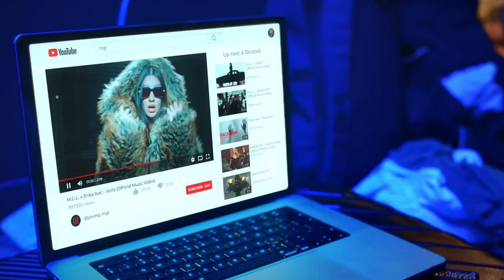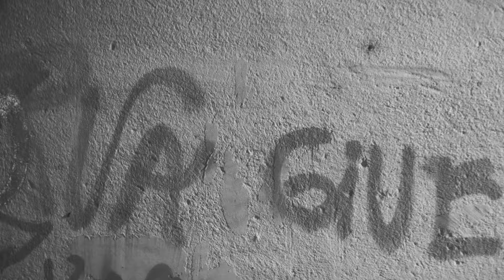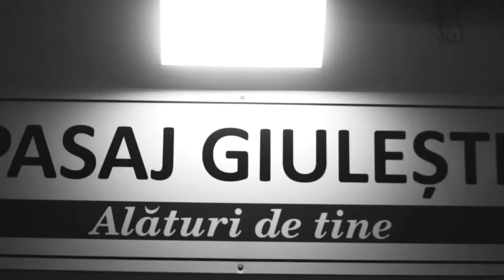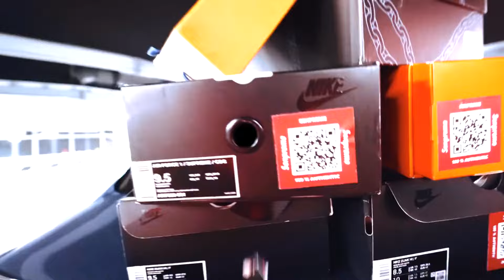ROMANIAN TRAP MIX 2024 | BEST ROMANIAN TRAP MUSIC 2024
👍 Nu uita să dai un like și să te abonezi la canalul nostru pentru mai multe mix-uri și recomandări de muzică.

Tracklist:
00:00:00 M.G.L. x Erika Isac - "Voila"
00:02:19 NOUA UNSPE x RAVA x BITTNER - ZODIAC
00:05:35 M.G.L. - Maraton
00:08:10 NOUA UNSPE - REGINA
00:10:32 RAVA, M.G.L. - Shotgun
00:13:17 AlbertNBN - BETO
00:15:35 RAVA, IUSTIN - IN LIPSA TA
00:18:47 Marko Glass - Tipa Noua
00:22:07 Killa Fonic, RAVA - Brasileira
00:25:24 AlbertNBN ft. MGK666 - M6
00:28:29 PETRE STEFAN  x YNY SEBI - ENZO FERRARI 2
00:31:07 M.G.L. - Vrem
00:33:21 RAVA, NANE - Te sun
00:36:24 IDK - Cleopatra
00:39:33 Bvcovia, Marko Glass, Alberto Grasu - PRAF
00:42:48 MGK666 - SPOITOR 2
00:45:01 RAVA - Regina noptii
00:48:21 MGK666 - Femeia Mea
00:50:50 Erika Isac - Macarena
00:53:16 AlbertNBN - Terorist
00:55:54 YNY SEBI X PETRE STEFAN - HADAD
00:59:11 MGK666 - Crima Organizata
01:01:31 RAVA - Giulesti Crangasi
01:04:20 OSCAR, Ian - Antetokounmpo
01:09:21 MGK666 feat. YNYSebi - Balans